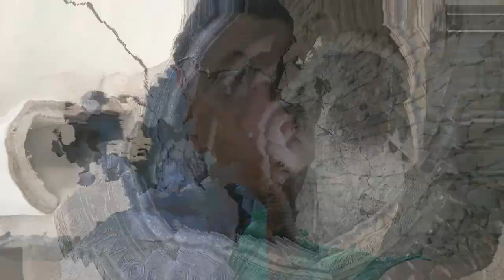Jalebi Kon Khila Rha ? Larai Ho Gai